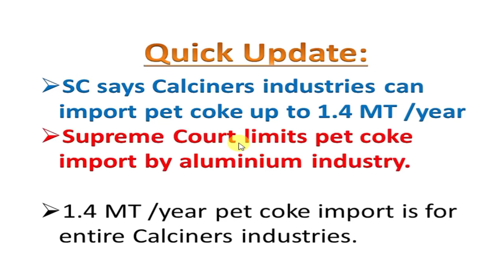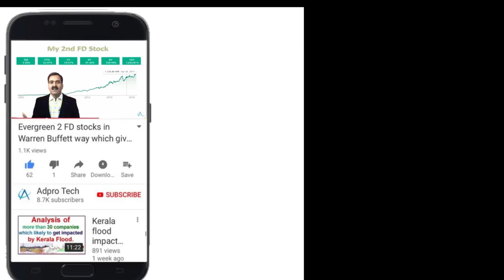Supreme Court judgement on Pet coke import ban for Rain Industries Goa carbon Himadri NALCO etc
Supreme Court judgement on 9th oct 2018 on Pet coke import ban for Rain Industries, Goa carbon, Himadri, NALCO, Hindalco and Vedanta
Equipment I use:
1. Mic for Audio Recording
2. Smartphone for Video Recording
3. Tripod for holding Smartphone
4. Background Red Screen
5. Laptop
6. Youtube Tshirt